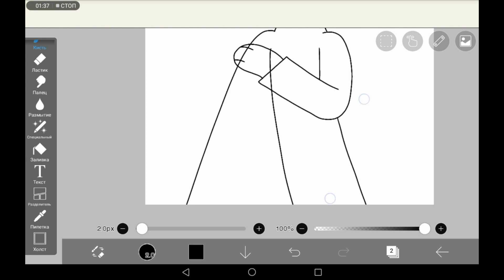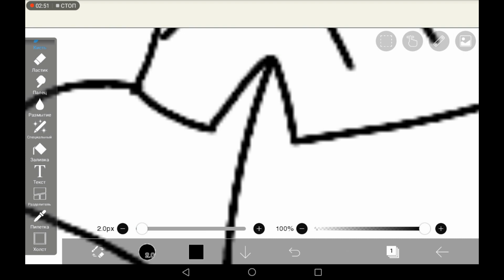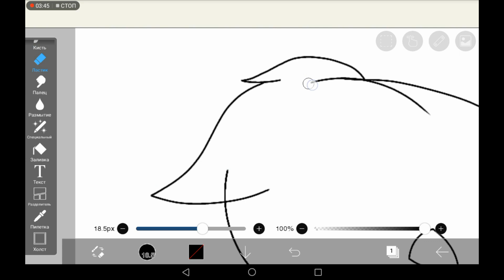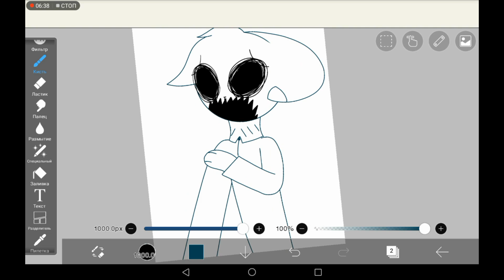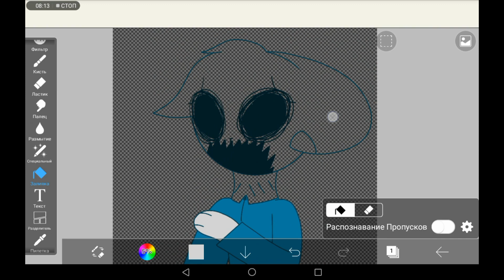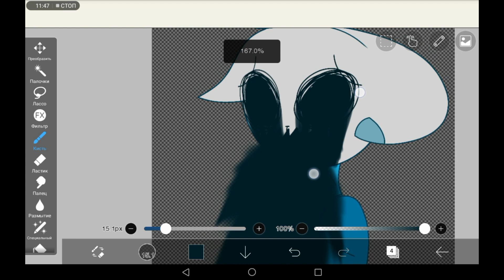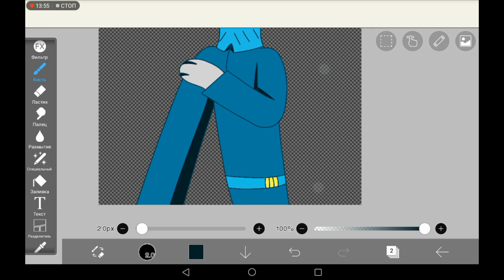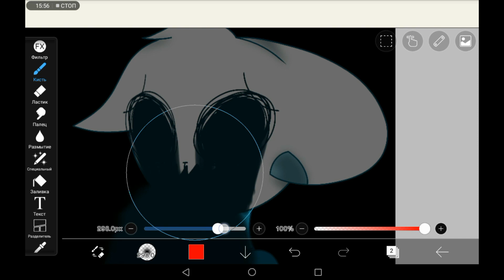The evil side or death? [SPEEDPAINT] (ft. Captain Barnacles)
I just had nothing to do and I decided to do speedpaint..
Original, right? :^
Мне просто было нечего делать и я решила сделать speedpaint..
Оригинально, да? :^